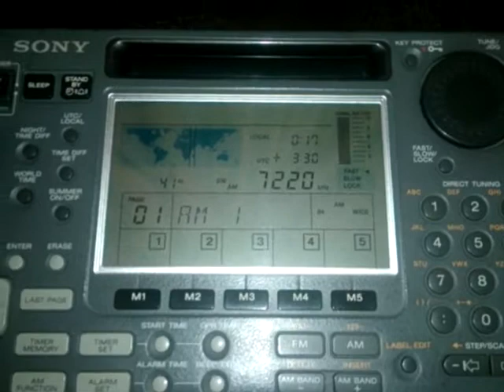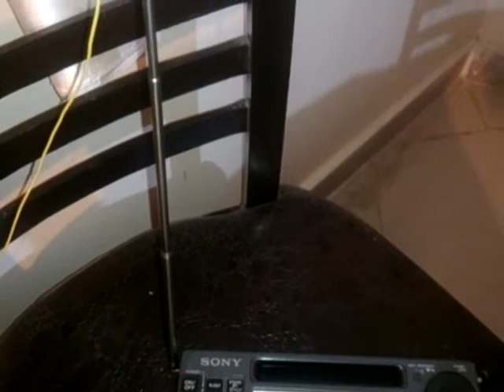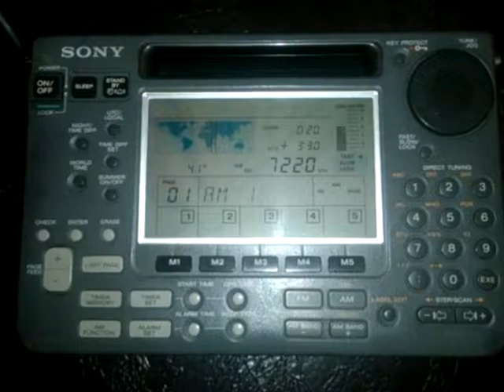VOV, Voice of Vietnam, Sony ICF-SW55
Hi everyone, I bought this radio from eBay, and had its capacitors replaced by an expert. Now I think it's up and running again! 73!